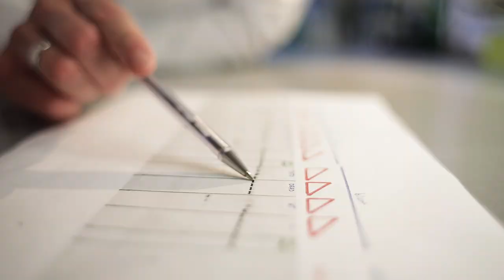Laureat Nagrody NCN 2019 – dr Roman Szczęsny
Laureat Nagrody NCN w obszarze nauk o życiu

Dr Roman Józef Szczęsny ukończył z wyróżnieniem studia na Wydziale Biologii Uniwersytetu Warszawskiego, pracę doktorską z wyróżnieniem obronił w Instytucie Biochemii i Biofizyki PAN w Warszawie. Odbył trzy staże naukowe w laboratoriach w Anglii, Francji i Finlandii. Przedmiotem zainteresowań naukowych dr. Szczęsnego są mechanizmy kontrolujące jakość, ilość oraz obróbkę RNA powstałego w wyniku transkrypcji genomu mitochondrialnego i jądrowego u człowieka. Wyniki badań prowadzonych przez dr. Szczęsnego zostały opublikowane w prestiżowych czasopismach, w tym Nature. Za swoje osiągnięcia naukowe był wielokrotnie nagradzany, m.in. jest dwukrotnym laureatem Stypendium START FNP, otrzymał nagrodę im. Witolda Drabikowskiego Polskiego Towarzystwa Biochemicznego i firmy Merck za najlepszą pracę doktorską z biochemii wykonaną w polskiej instytucji badawczej oraz otrzymał stypendium MNiSW dla wybitnych młodych naukowców. Dr Szczęsny na prowadzenie badań uzyskał finansowanie z różnych instytucji: Narodowego Centrum Nauki (kierownik grantu SONATA i kierownik zespołu w ramach grantu SYMFONIA), Fundacji na rzecz Nauki Polskiej (kierownik grantu First TEAM) oraz Ministerstwa Nauki i Szkolnictwa Wyższego (dwukrotnie kierownik projektu Iuventus Plus). W trakcie dotychczasowej pracy dr Szczęsny był promotorem pomocniczym prac doktorskich obronionych z wyróżnieniem, a także opiekunem prac  magisterskich i licencjackich.